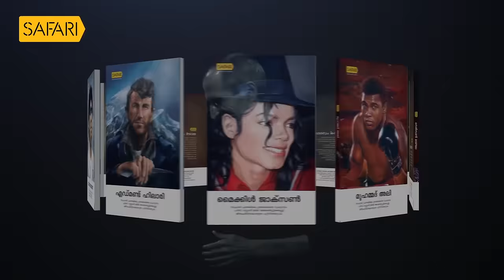Unnirajan IPS - 42 | Charithram Enniloode 2526 | Safari TV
|| ANTI-PIRACY WARNING ||